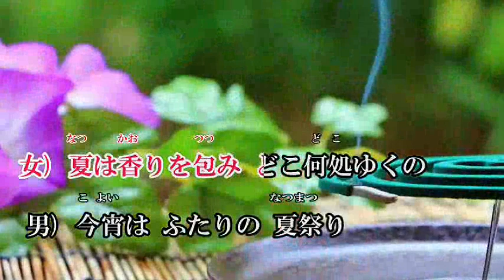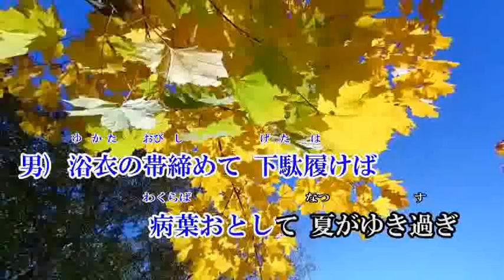【オリジナル曲】円舞曲（ワルツ） ‹作詞：東雲 圭 作編曲：Kinopy5 唄 sammy ＆maido›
作詞：東雲 圭　作編曲：Kinopy5
素敵な動画はサミーさん　ありがとうございました。＾＾）